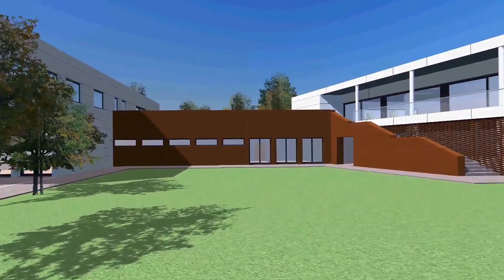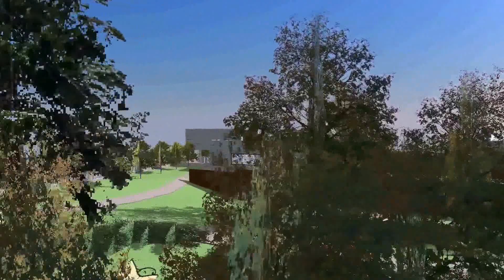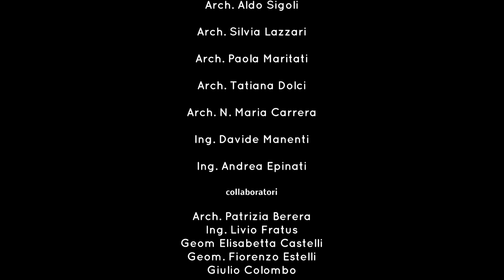Concorso di progettazione “La RSA verso un Centro servizi”, Nembro (BG) 2014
Gruppo di progettazione:
Arch. Nunzio Giarratana, Arch. Aldo Sigoli, Arch. Silvia Lazzari, Arch. Paola Maritati, Arch. Tatiana Dolci, Arch. N. Maria Carrera, Ing. Davide Manenti, Ing. Andrea Epinati
Collaboratori:
Arch. Patrizia Berera, Ing. Livio Fratus, Geom. Elisabetta Castelli, Geom. Fiorenzo Estelli, Giulio Colombo